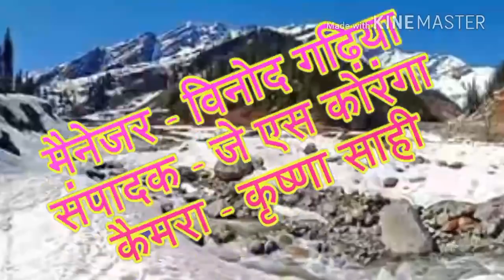Jai Durga Mata || New Kumauni Bhajan (Song) || 2018 || Singer - L.s.kosyari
MADHULI || New Kumauni Hits Song || 2017-18 || Si… बहुत ही अच्छा गीत आपके बीच जरुरसुनें एक बार और आगे भी शेअर जरुर करें धन्यवाद !

गीत - जय दुर्गा माता (भजन )
गायक - एल एस कोस्यारी
संगीत - चंदन
निर्माता/निर्देशक - खड़क सिंह मेहता
सह-निर्देशक - हरीश नैनवाल
संपादक - जे एस कोरंगा
मैनेजर -विनोद गढ़िया
कैमरा - कृष्णा साही